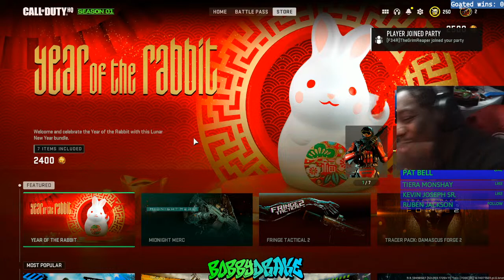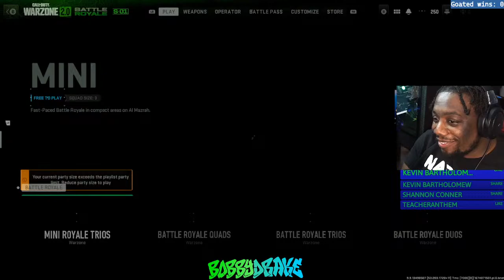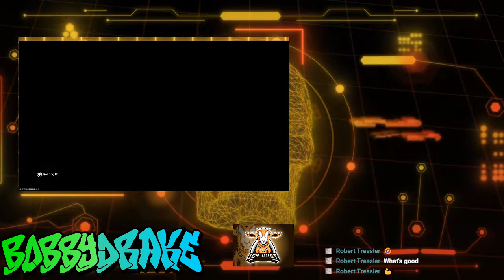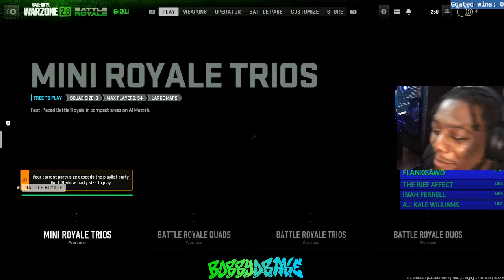The Return of the Mack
Your favorite streamers favorite streamer returns!! A streamers dream..Are you tired of watching streamers who don't acknowledge you? Well come on over to the Icy Goat Gang.
 Bobby Snow AKA the most handsome average gamer
JOIN THE ICY GOAT GANG TODAY!!!
Can I start a supporter grind please!
What ya life like?
Turn up with da kid..
Follow Ya boy on the road to GOAT!!
HIt that blue thumb or red heart for me...
Join the vibes react lil buddy.
I need wins im going under out here!!
UGA BACK 2 BACK NATIONAL CHAMPS!!
Feed me stars!!
Tired of not having your comment read? Are you tired of having to send stars to get a response? If you are come to the goat gang where your part of a real crew and while your here grab yourself something cool to drank
Put the money in the bagggg